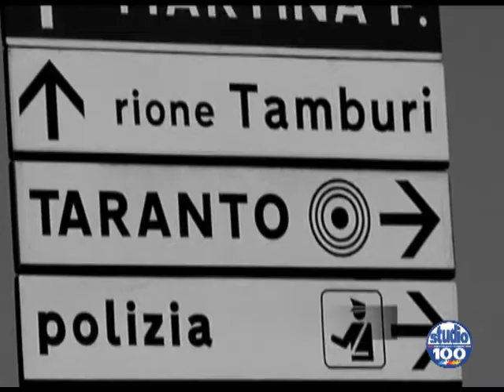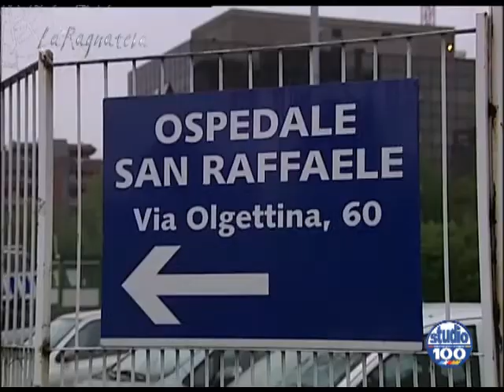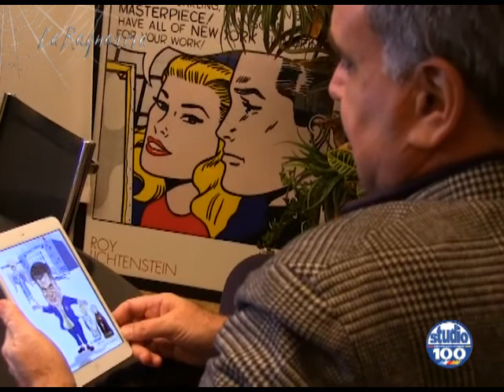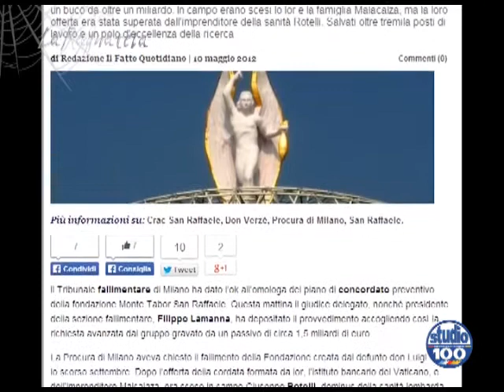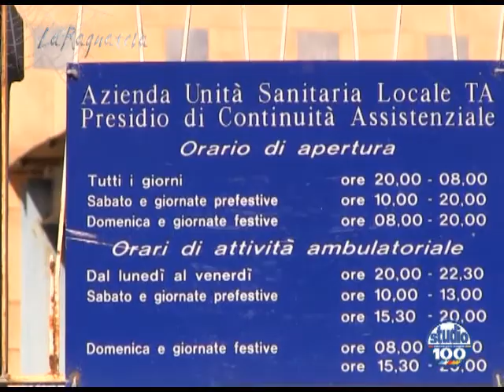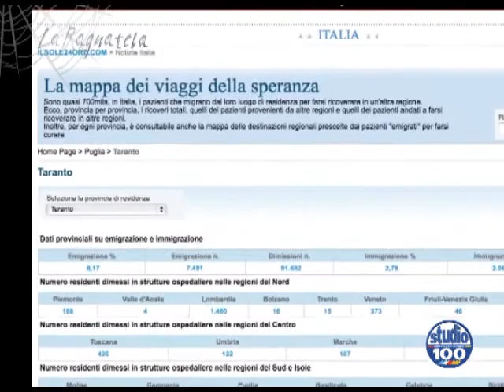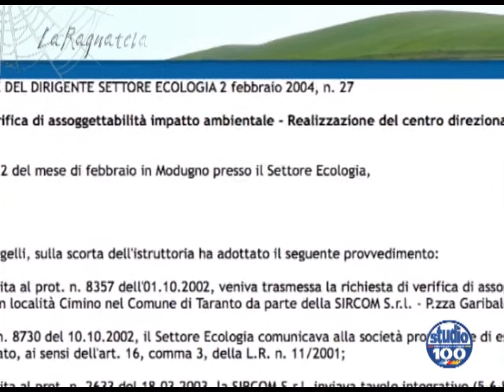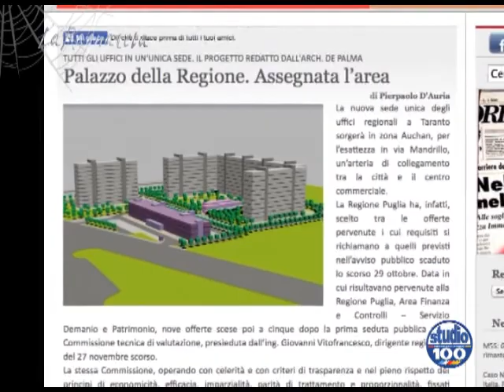La Ragnatela - sua san(t)ità - 1^ parte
Vi ricordate il progetto dell'ospedale san Raffaele? Com'è finito l'abbraccio, pubblico-privato, tra Vendola e don Verzè? E l'ospedale san Cataldo? A che punto è? Ve lo raccontiamo in "sua san(t)ità", la nostra nuova inchiesta.